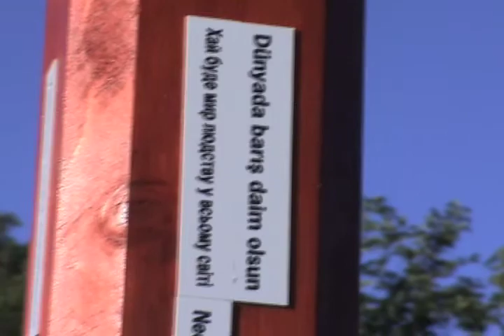ICWCIP 2008 - The Peace Pole in Pecs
The famous Peace Pole in Pecs... I guess we were there for the dedication and this old guy talking.